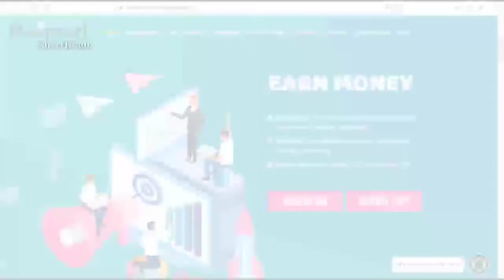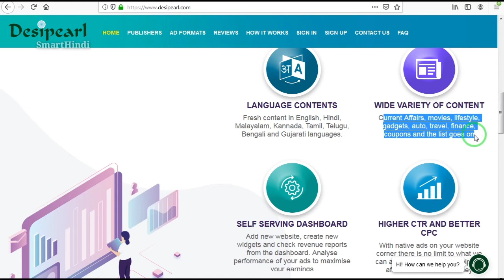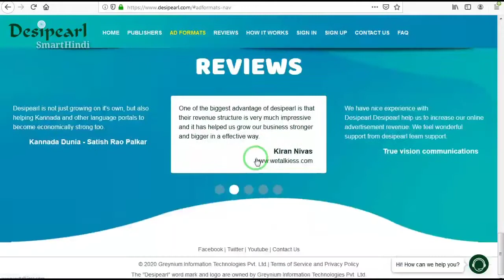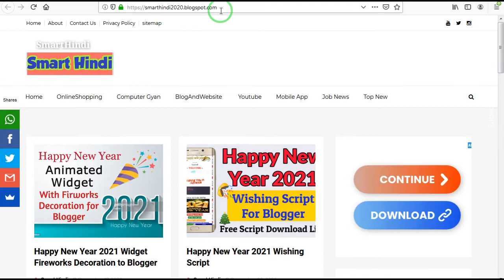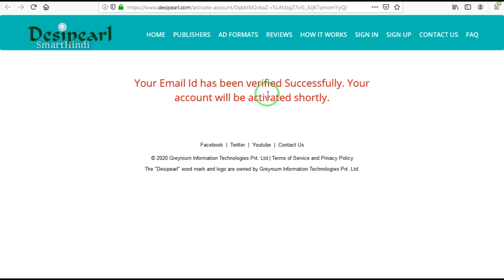Desipearl Ad Network Review | Best Adsense Alternative 2021 | Desipearl Review - SmartHindi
Your Queries 👉

Desipearl Review
Desipearl Ad Network Review
Desipearl Payment proof
Desipearl Earning proof
Desipearl Review Hindi
Best Adsense Alternative For New Blogger
Top Best Adsense Alternative 2021
Desipearl Approval

Hello Dosto Iss video pe dekhaya gaya hai Desipearl Ad Network Review toh video ko last time tak dekhiye aur hamare channel ko subscribe kare ✔️✔️✔️ Video acha laga toh ek like kare 👍